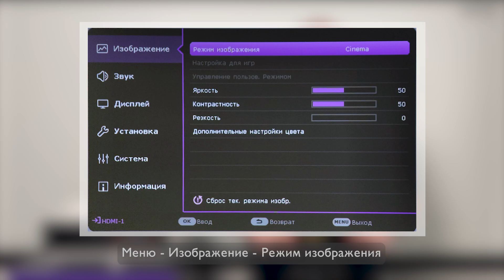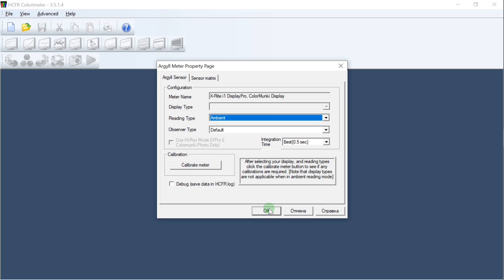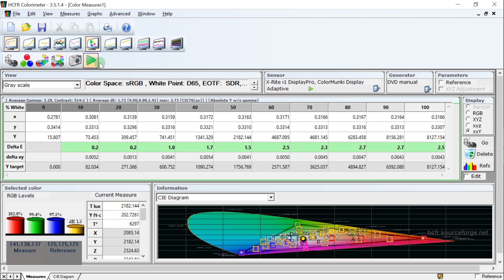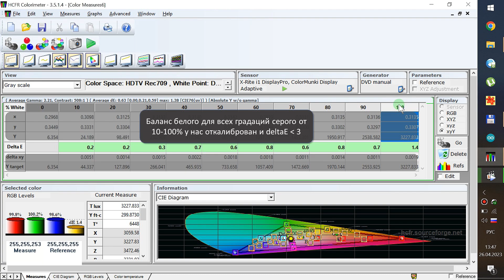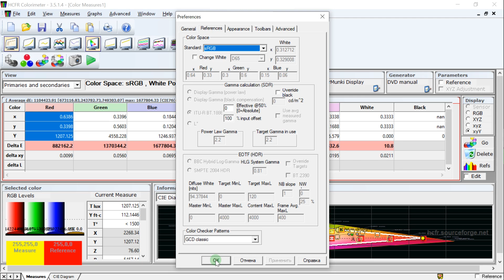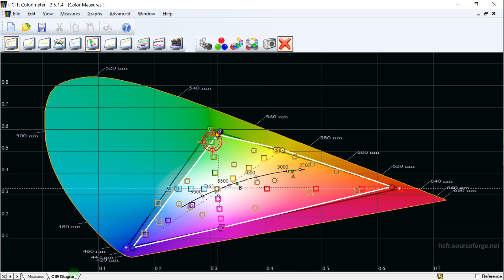Цветокалибровка игрового проектора BenQ TH690ST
Часть 2. Как добиться точной передачи цвета на домашнем проекторе без заводской калибровки? Продолжаем калибровку на примере домашнего, игрового и короткофокусного 4LED проектора BenQ TH690ST.

Полезные ссылки:
Программа HCFR HCFR Colormeter:

00:18 Особенности проектора TH690ST
02:46 Зачем нужна цветокалибровка проектора
03:03 Что нужно для цветокалибровки
03:25 Алгоритм калибровки проектора BenQ TH690ST
08:55 Результат